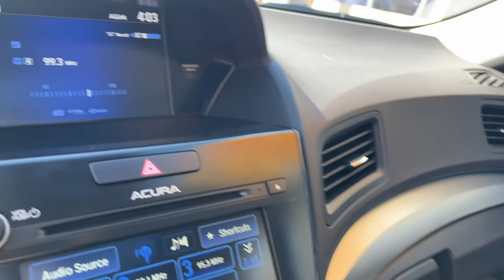2016 ACURA ILX Eau Claire, Chippewa Falls, Cadott, Thorp, Ladysmith, WI 7993A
Used 2016 ACURA ILX available in Cadott, Wisconsin. Servicing the Chippewa Falls, Cadott, Thorp, Ladysmith, WI area.